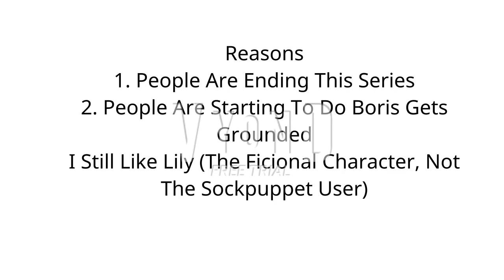2 Opinion Changes (No Hate Or Being Neutral To Me)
If You Disagree, I Respect Your Opinion